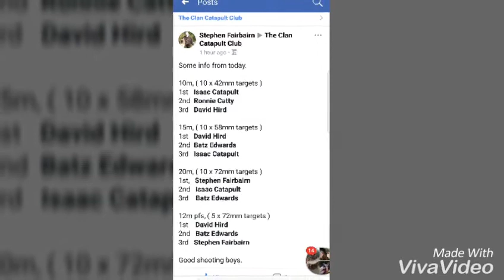The Clan Catapult Club - Scotland Feb 18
10m Final Shoot off between Ronnie and Isaac and a few pics of the shooters